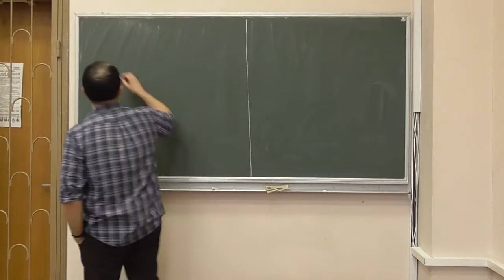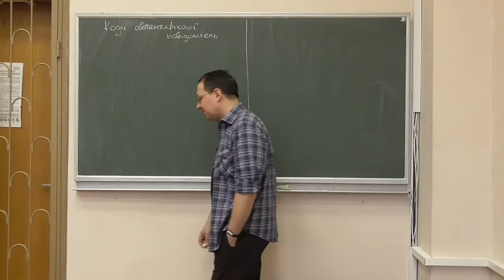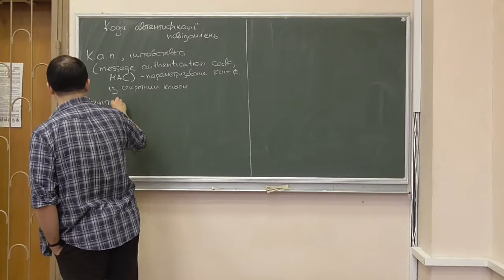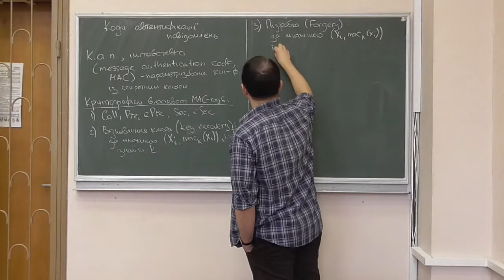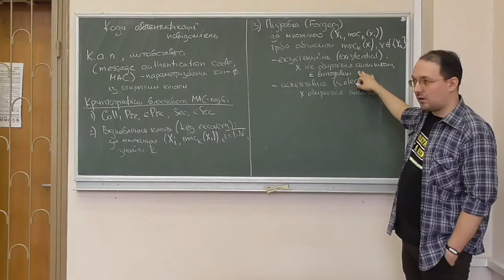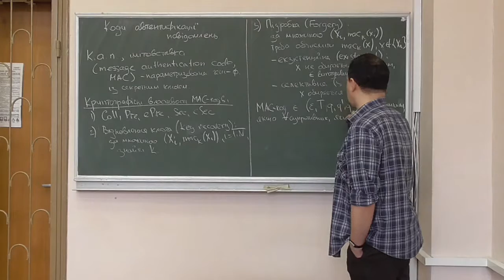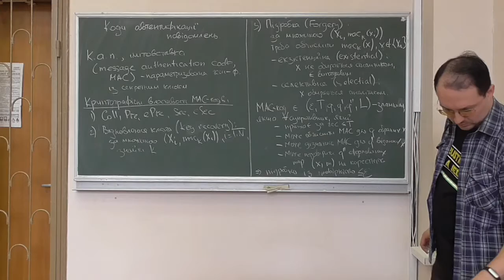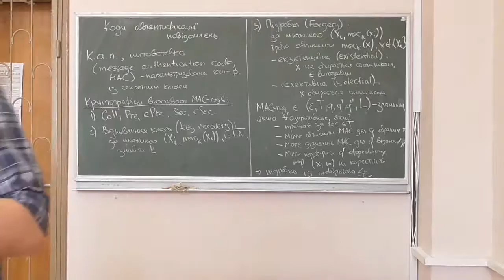Д4, лекція 05-2: коди автентифікації повідомлень (1)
Розглянуто такі питання:
-- визначення та задачі кодів автентифікації повідомлень (message authentication code, MAC);
-- криптографічні властивості та атаки на MAC-коди: відновлення ключа (key recovery), підробка (forgery);
-- визначення стійкості MAC-кодів за Белларе, Кілліаном та Рогевеєм;
-- зауваженння щодо ітеративних MAC-кодів.